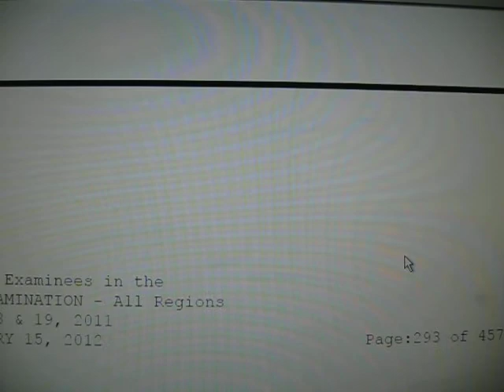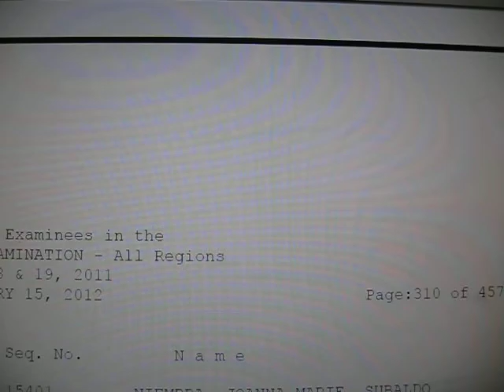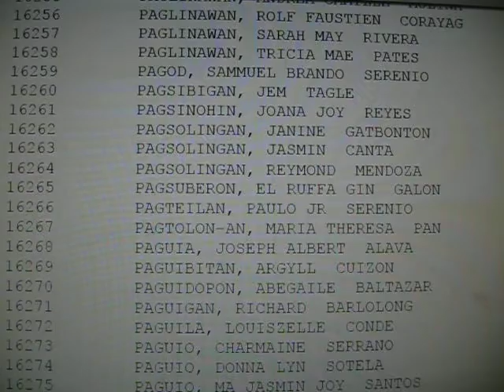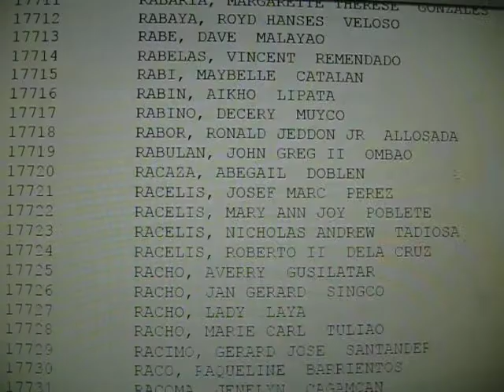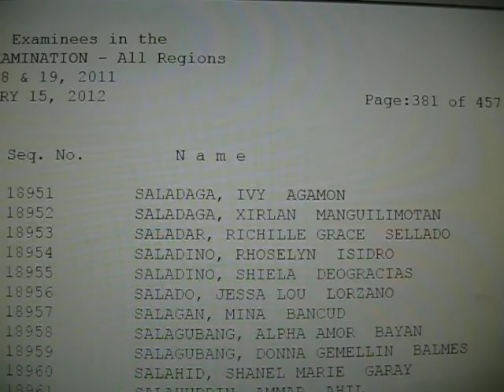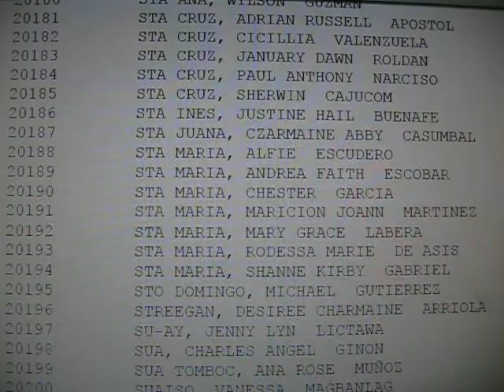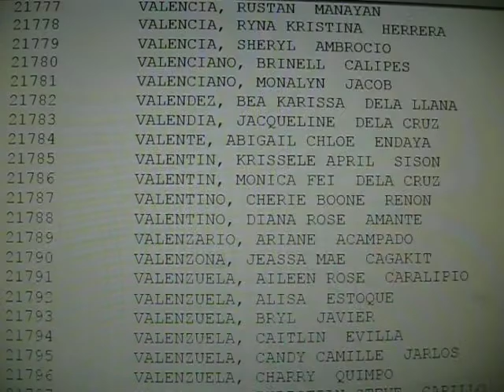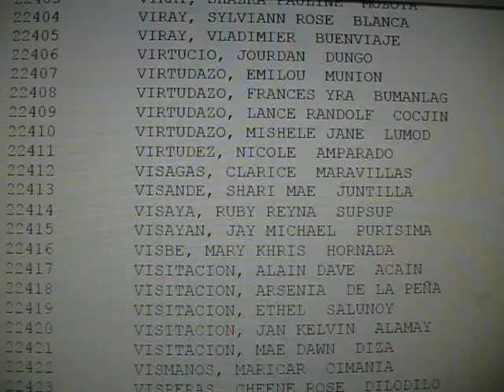Nurse Licensure Exam Result December 2011 Letter M - Z (PRC Passers List)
Nurse licensure exam board result passers from the PRC official NLE release.